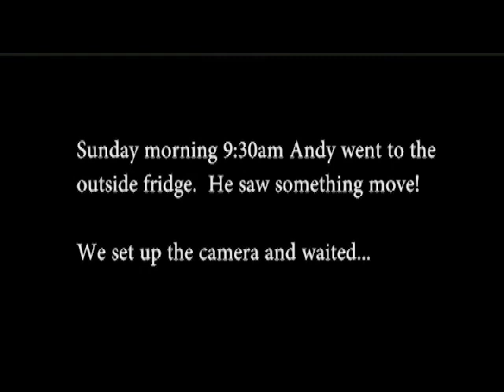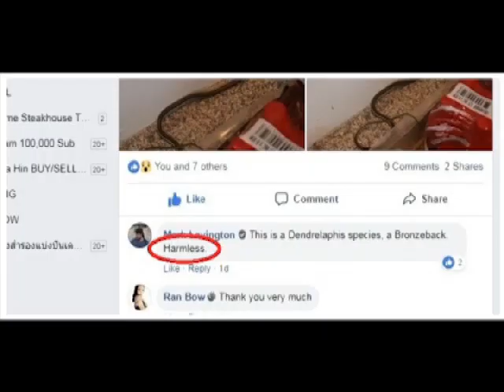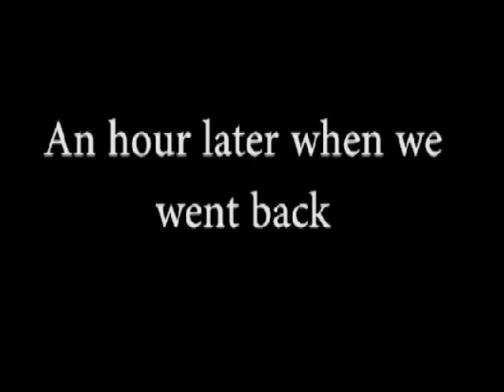HuaHin Life, Scary snake removal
A snake was hiding in our house, we found him and got him out, eventually.  Still scared he will come back for the Guinea Pigs!